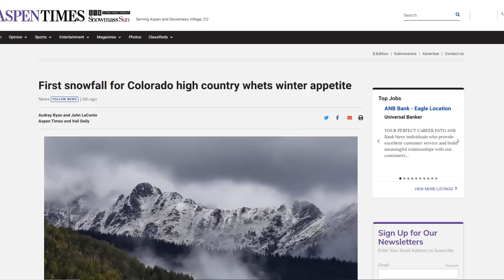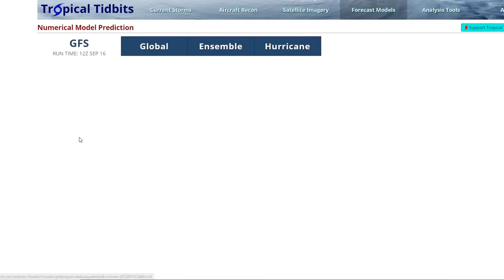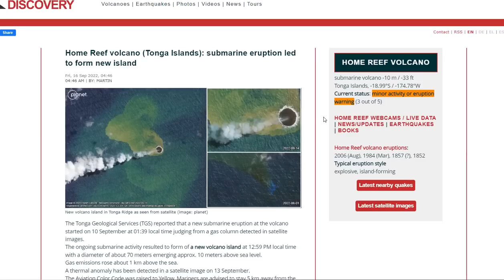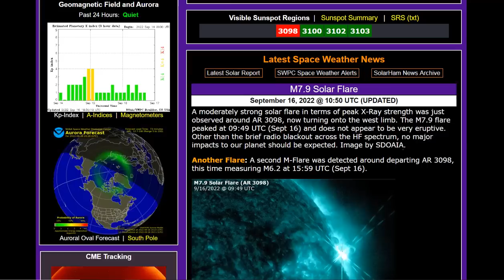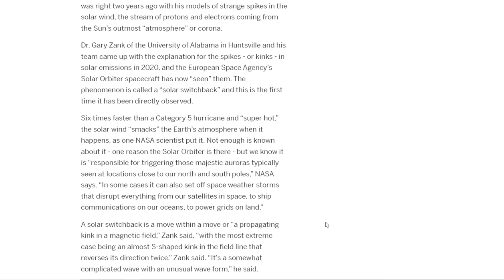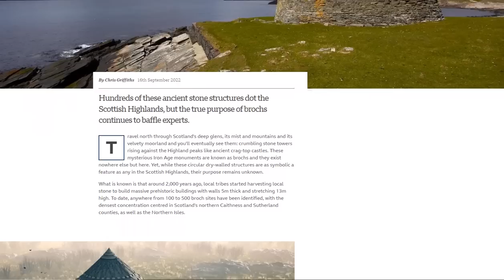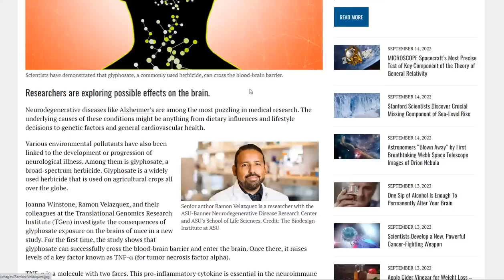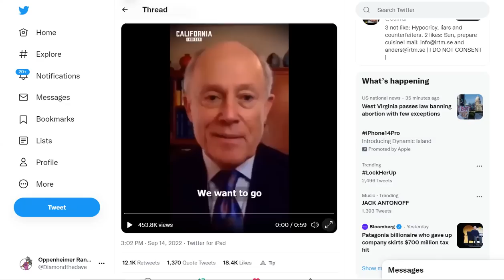Two M-Flares - Wildfire Smoke Inundates The East Coast - First snowfall for Colorado - Fiona Update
Winter is coming! Colorado mountains got their first dusting of snow
Smoke again impacting Lake Tahoe air quality; Rain, high elevation snow expected this weekend
Home Reef volcano (Tonga Islands): submarine eruption led to form new island
Wild video shows dance of Alaskan Northern Lights in real time
Hundreds of these ancient stone structures dot the Scottish Highlands, but the true purpose of brochs continues to baffle experts.

Bitcoin: 17NV3vtcQhRnsRnjckCcYkKVEUcnirKQ62

Bitcoin: 17NV3vtcQhRnsRnjckCcYkKVEUcnirKQ62